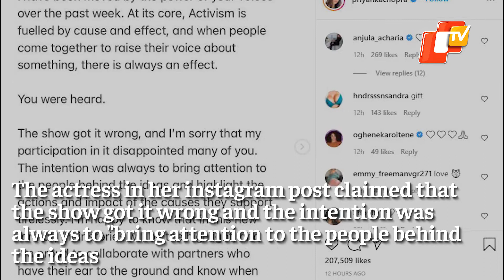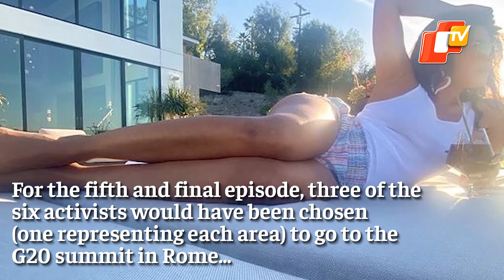Actress Priyanka Chopra Jonas Apologises over ‘The Activist’ Row | OTV News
After Priyanka Chopra Jonas drew criticism over her participation in the CBS show 'The Activist', the actress has issued an apology. She said she is sorry for the participation which has disappointed many and she is also ‘moved’ by the criticism.